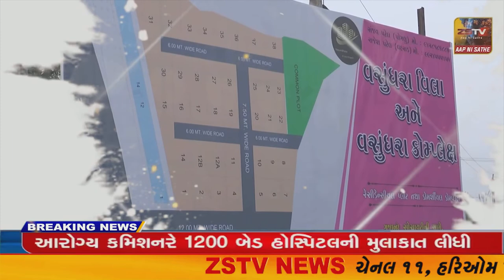પ્રકૃતિના જતન સાથે હોમગાડ દિવસ ઉજવણી કરવામાં આવેલ વૃક્ષારોપણ સાથે સાથે સ્વચ્છતા ના પણ કાર્ય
પ્રકૃતિના જતન સાથે હોમગાડ દિવસ ઉજવણી કરવામાં આવેલ વૃક્ષારોપણ સાથે સાથે સ્વચ્છતા ના પણ કાર્ય કરવામાં આવેલ
સ્વચ્છતા મિશન ગ્રુપ પણ સહભાગી થઈને સ્વચ્છતાના કાર્ય કરેલ